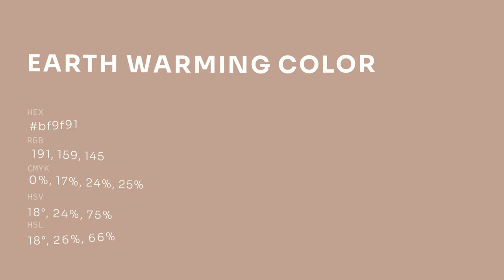Earth Warming color bf9f91 hex color - Brown color - Cool color bf9f91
What color is Earth Warming ? bf9f91 hex color - Brown color - Cool color bf9f91

Hex bf9f91 Color Code is also known as Earth Warming color.

Hex bf9f91 Color code in RGB color code model is created after adding 74.90% red color, 62.35% green color and 56.86% blue color.
Hex bf9f91 Color code in CMYK color (process color) code model is generated after subtraction of 0% cyan, 16% magenta, 24% yellow and 25% black.